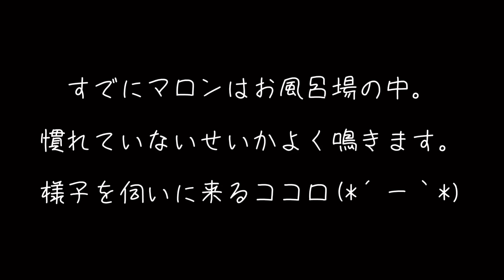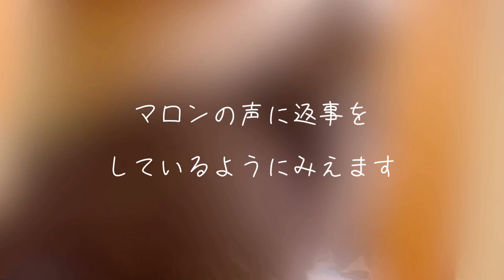【感動】弟猫の事が心配でたまらない兄猫Cat bath time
お風呂に慣れていないマロン。鳴きまくるマロンを心配して兄ココロが落ち着かない様子。何度もお風呂場に見に行きます。

※ココロ（兄猫）：２０１８．６生まれ
　　　　　　　　　動物愛護センターで生後３ヶ月頃の
　　　　　　　　　ココロを引き取りました。
　　　　　　　　　この子は大きくなりますよと
　　　　　　　　　色々な人に言われ本当に
　　　　　　　　　大きくなりました。
　　　　　　　　　目が合うだけでゴロゴロ言い
　　　　　　　　　ます。
　　　　　　　　　毛がモフモフで手触りがとて
　　　　　　　　　も良いです。
　　　　　　　　　とても怖がりだけど優しい性
　　　　　　　　　格です。
　　　　　　　　　弟猫が来てからは母親代わり
　　　　　　　　　になってお世話をしてく
　　　　　　　　　れました。
　　　　　　　　　弟猫の事が大好き。

※マロン（弟猫）：２０１９．９生まれ
　　　　　　　　　生後２週間頃に母猫とはぐれ
　　　　　　　　　てどこかの屋根裏で１匹
　　　　　　　　　で鳴いていたそうです。
　　　　　　　　　ボランティアの方が４週間頃
　　　　　　　　　まで育てていたけど、１
　　　　　　　　　度会いたくなり会わせてもら
　　　　　　　　　い可愛すぎてうちで引き
　　　　　　　　　取って育てる事にしました。
　　　　　　　　　赤ちゃんの頃は哺乳瓶で育て
　　　　　　　　　ました。
　　　　　　　　　兄猫の長いグルーミングが苦
　　　　　　　　　手。
　　　　　　　　　兄猫の事が大好き。

※チロル（チワワ）：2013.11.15生まれ♂
　　　　　　　　　　生後２か月頃にうちに来ま
　　　　　　　　　　した。
　　　　　　　　　　息子と同じ誕生日だったの
　　　　　　　　　　で運命を感じました。
　　　　　　　　　　猫達と上手に遊べません。